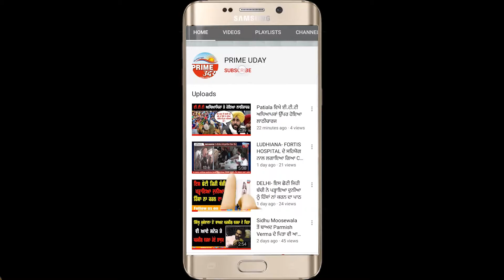ਸੁੱਚਾ ਸਿੰਘ ਲੰਗਾਹ ਨੇ ਅਸ਼ਲੀਲ ਵੀਡੀਓ ਮਾਮਲੇ ਸਬੰਧੀ 5 ਪਿਆਰਿਆਂ ਤੋਂ ਮੰਗੀ ਮਾਫ਼ੀ।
ਸੁੱਚਾ ਸਿੰਘ ਲੰਗਾਹ ਨੇ ਅਸ਼ਲੀਲ ਵੀਡੀਓ ਮਾਮਲੇ ਸਬੰਧੀ 5 ਪਿਆਰਿਆਂ ਤੋਂ ਮੰਗੀ ਮਾਫ਼ੀ।primeuday